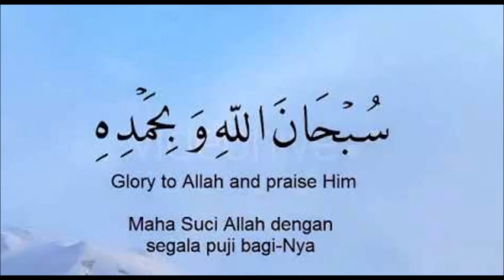Allah Ampunkan Semua Dosa Dengan Zikir Ini.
Zikir dengan menggunakan lafal “Subhanallahi Wa Bihamdihi Subhanallahil Adzim”, merupakan salah satu kalimat yang banyak dianjurkan dalam hadist – hadist Nabi Muhammad SAW, antara lain sebagai berikut:

1. Rasulullah Saw bersabda:Dua kalimat yang ringan diucapkan lidah, berat dalam timbangan, dan disukai (oleh) Allah Yang Maha Pengasih, yaitu kalimat “Subhanallah Wa Bihamdihi Subhanallahil’Adzim”. (HR Bukhari 7/168 dan Muslim 4/2072).

2. Rasulullah bersabda:Sesungguhnya sebaik-baik ucapan kepada Allah Subhanahu wata’allah adalah kalimat subhanallah wa bihamdihi”.(HR Muslim dan Tirmidzi)
3. Diriwayatkan dari Abi Dzar. Rasulullah pernah ditanya,”Perkataan apa yang paling utama?”Beliau menjawab, “yang dipilih Allah dan dipilih bagi malaikat dan hamba-hamba-Nya, yaitu subhanallah wa bihamdihi Artinya :“Maha Suci Allah dengan segala puji bagi-Nya” (HR Muslim)
4. Rasulullah bersabda :“Barang siapa mengucapkan subhanallah wa bihamdihi seratus kali dalam sehari, ia akan diampuni segala dosanya sekalipun dosanya itu sebanyak buih di laut”.(HR Muslim dan Tirmidzi)5. Ibnu Umar ra meriwayatkan bahwa suatu ketika Rasulullah Saw berkata kepada sahabatnya:“Ucapkanlah subhanallah wa bihamdihi sebanyak seratus kali. Barang siapa mengucapkan satu kali maka tertulis baginya sepuluh kebaikan, barangsiapa mengucapkannya sepuluh kali maka tertulis baginya seratus kebaikan, barangsiapa mengucapkannya seratus kali maka tertulis baginya seribu kebaikan. Barangsiapa menambahnya maka Allah pun akan menambahnya, dan barangsiapa memohon ampun, niscaya Allah akan mengampuninya.”